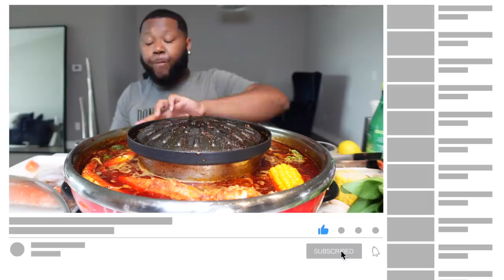Im Backkkkkkk | King Crab HOT POT + DIPPIN Dash Butter Sauce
WHATS UP DAME GANG ⁉️... Im Backkkkkkk | King Crab HOT POT + DIPPIN Dash Butter Sauce

LINK TO HOTPOT

Wanna send me something to promote in my next video?

Please send to:
Flavasbydamedash
P.O.Box 40833

Flavasbydamedash